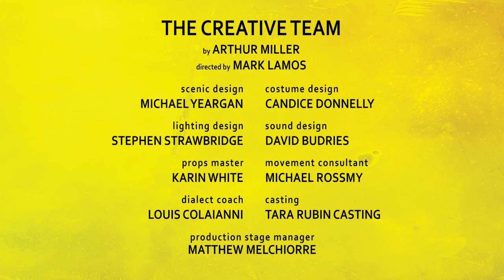BROKEN GLASS Trailer (Extended Cut)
In celebration of Arthur Miller's 100th Birthday
BROKEN GLASS
Directed by Mark Lamos